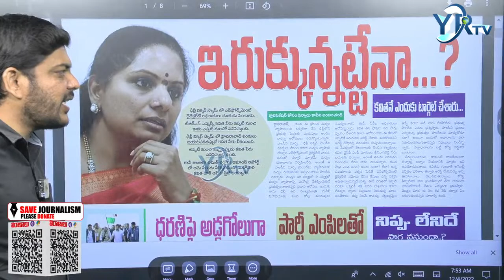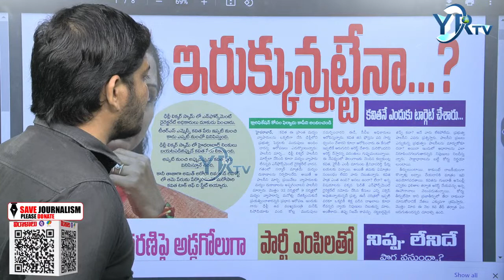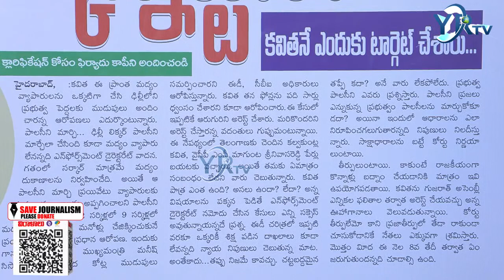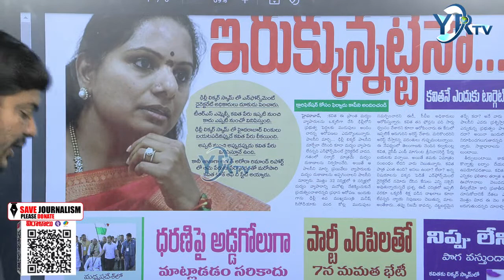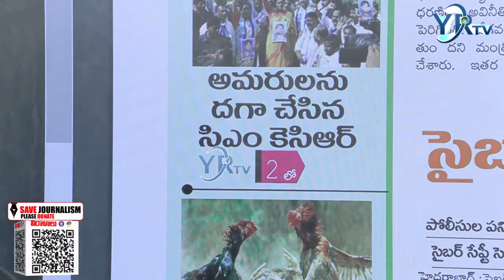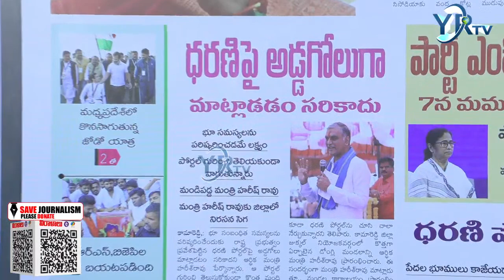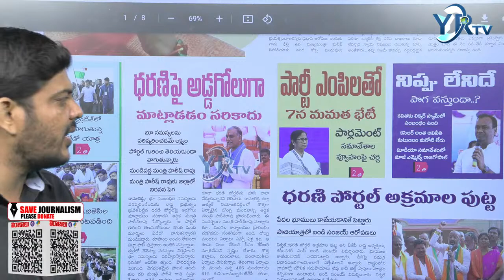Praja Velugu News Paper | Today's Top News Headlines | 04-12-2022 | YR TV Telugu